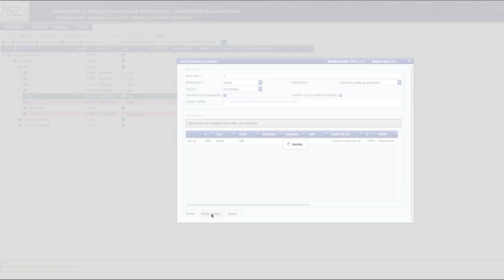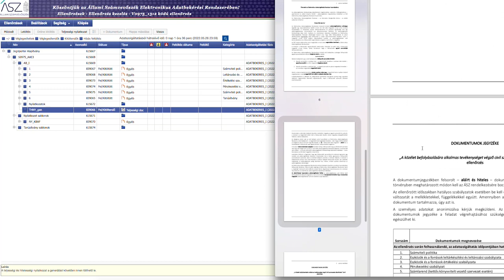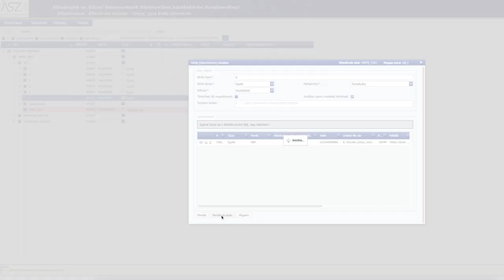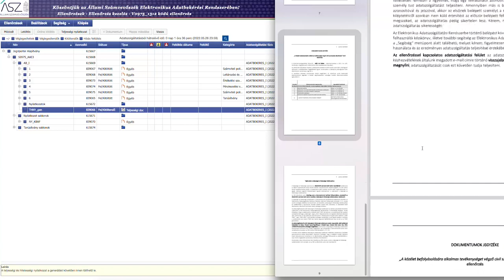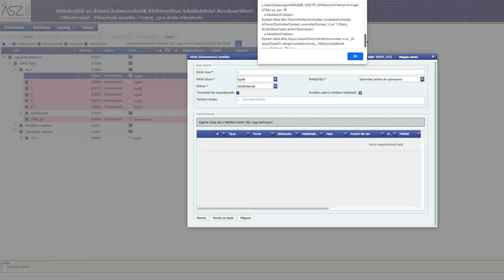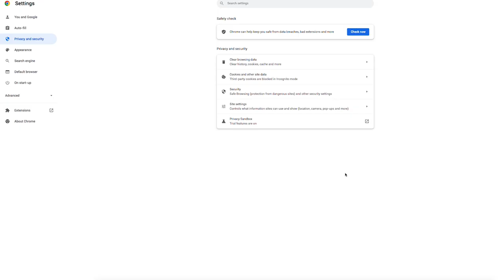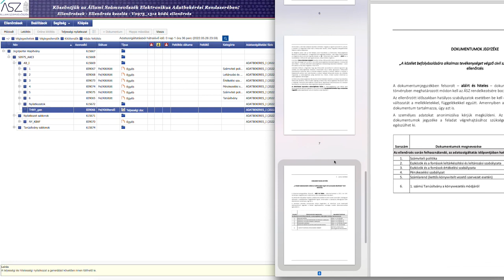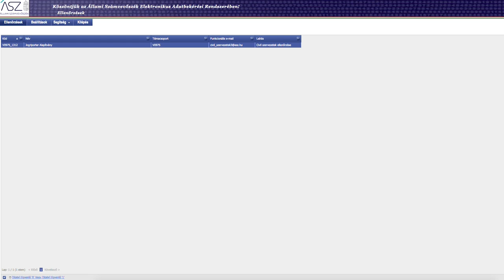☯ 7 órányi meditatív zene az ÁSZ civil vizsgálatához ✿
Ennyi idő lesz feltölteni 7 db 500kb-os dokumentumot a civileket vegzáló Állami Számvevőszék rendszerébe. Lazulj el és fókuszálj a hipnotizálóan megnyugtató 4 meditációs gömböcskére az Elektronikus Adatszolgáltatási Rendszer felületén. Ha a 4 forgó gömb eltünne, csak kattins valahova az oldalon és újra megjelenik!

(Az adatok feltöltése 4 órát vett igénybe, ez a videó 10 perc felvétel loopja)